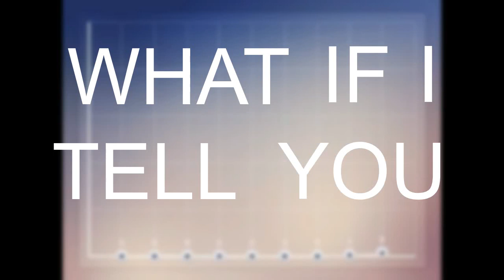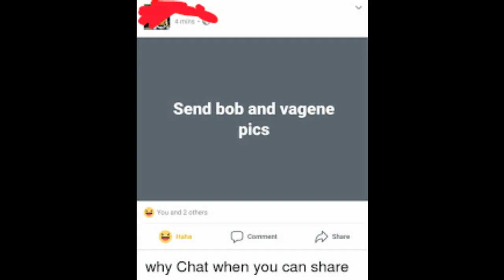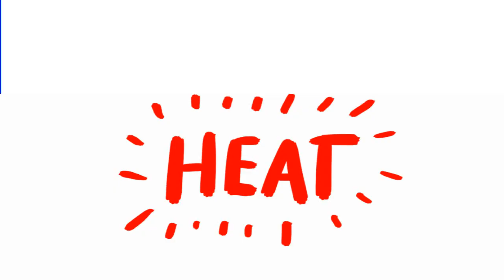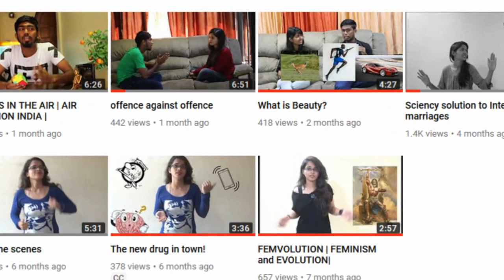AMAZING HUMAN BODY FACTS|Metabolism and changes in your body | changes in a year| lesser known facts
So our body is an amazing place
It can do unimaginable things.
Here is a list of some crazy things that your body has done in the past year.
We have focused on a few bodily processes that have occured over a year.
Some facts of the human body have astounded us aswell.

Edited by : Manju Chandnani
Written by : Kayden Anthony,
Narration : kayden Anthony